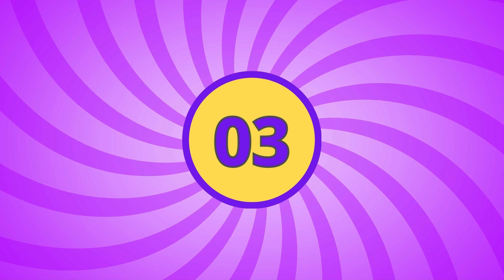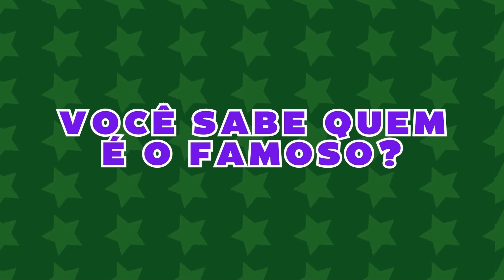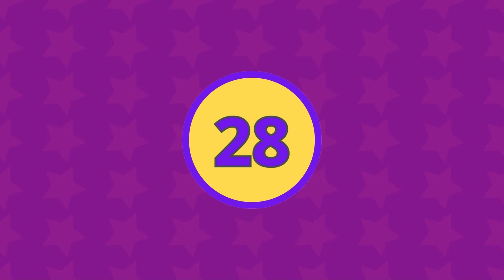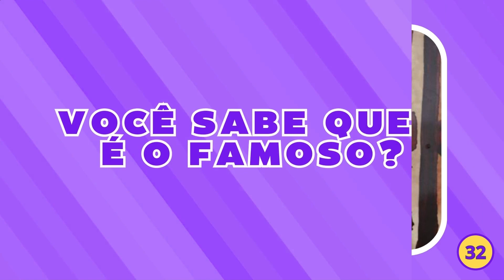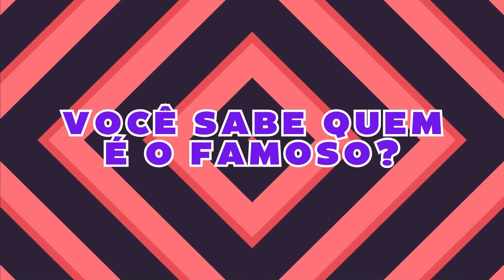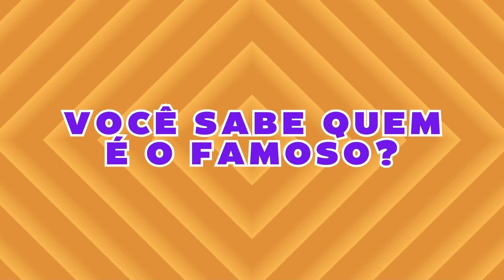ADIVINHE 50 FAMOSOS 🎤⭐ | Adivinhe os Nomes das Celebridades! | você consegue acertar todos?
Prepare-se para testar seus conhecimentos sobre as celebridades com este divertido jogo! Descubra 50 famosos enquanto tenta adivinhar seus nomes.
Nesse desafio, você irá descobrir cantores,  youtubers, atores, jogadores de futebol, entre outros.  Então prepare-se para uma jornada de conhecimento e diversão. Serão 50 famosos para testar seus conhecimentos: Neymar, Casimiro, Ana Castela, Felipe Neto, Demi Lovato, Larissa Manoela, Anitta, Cristiano Ronaldo, Vinicius Junior, Jenna Ortega, Dua Lipa, entre outros. Desafie-se e veja quantas desses famosos você consegue identificar! 🎤⭐ Quem será o mestre das celebridades? Assista agora e descubra!

Quantos você consegue adivinhar?